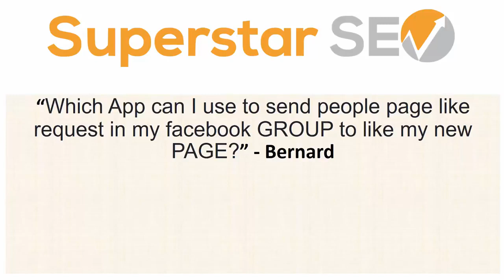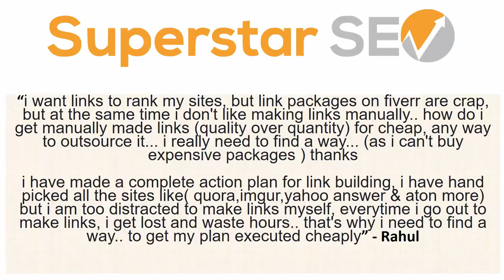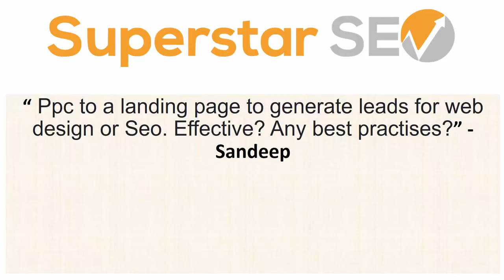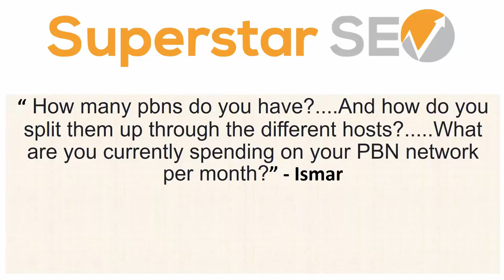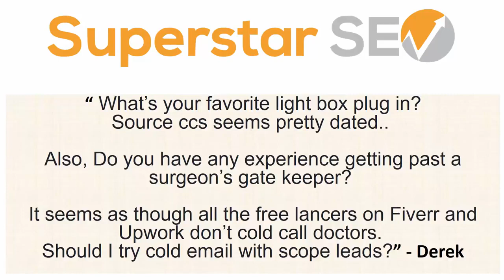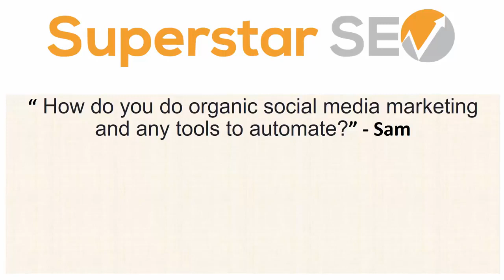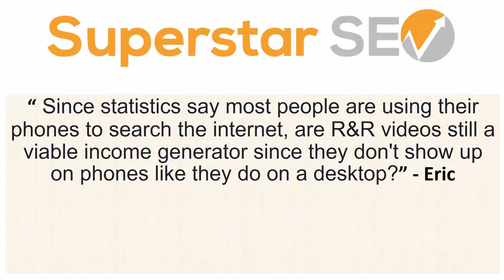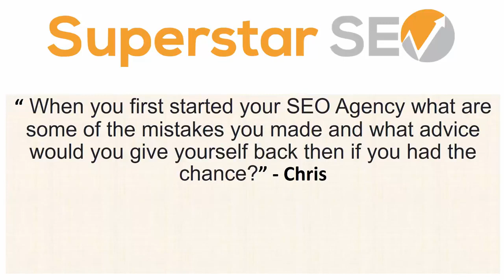The Fastest Way To Make $100 A Day Passively Online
Originally uploaded on Nov 4, 2017

NEW VIDEO: Get An Unlimited Amount Of Links From One Of The Top Websites In The World

Superstar SEO Q & A #10

Day 19 In the 30 Videos In 30 Day Challenge

The Fastest Way To Make $100 A Day Passively
Fastest Way To Make $100
Make $100 A Day Passively
Make $100 Passively
Make $100 A Day Passively Online
The Fastest Way To Make $100
$100 a day (passively)
how to make 100 dollars a day
passive income
make $100 a day online at 17 years old
how to make 100 dollars per day online